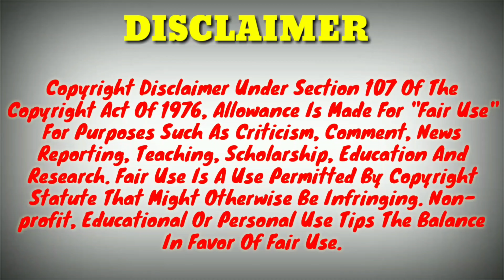Upcoming Mahindra XUV400 EV Latest Teaser Released|Mahindra XUV400 Launch Date Revealed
About This Video 👇

Hi guys, today in this video you will see the latest Upcoming Mahindra XUV400 EV Latest Teaser Released. Mahindra XUV400 Launch Date Revealed. XUV400 EV. Thank you it's Indian Automobiles.